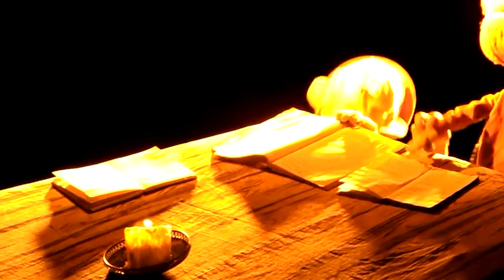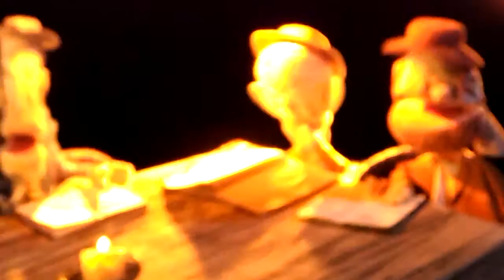Shmuel Shohat's "Dybbuk Between Two Worlds" - the opening scene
Shnuel Shohat is a true Renascence man!

His Fringe interpretation of the Jewish classical (and masterpiece) "Dybbuk Between Two Worlds" - using actors and puppets in a magical journey between laughter and horror - is nothing less than brilliant!

Shmuel's Play (he's responsible for almost every aspect of it) is performed by these three talented actors: